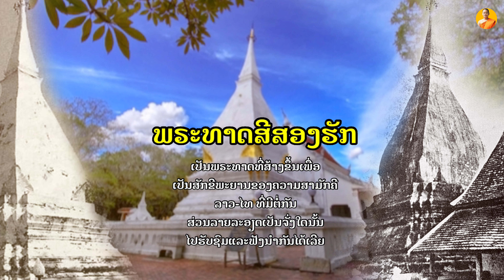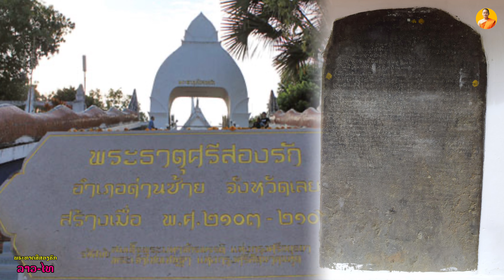พระธาตุศรีสองรัก[EP33]ພຣະທາດສີສອງຮັກ#ສາມັກຄີລາວ-ໄທ#ประเทศลาว ประเทศไทย รักแพงกันไทยลาว#ลาวไทย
ຕັ້ງຢູ່ແຄມຝັ່ງແມ່ນ້ຳໝັນ ຫ່າງຈາກອຳເພີດ່ານຊ້າຍມາທາງທິດຕາເວັນຕົກສ່ຽງໃຕ້ ປະມານສາມກິໂລແມັດ ສ້າງຂຶ້ນເມື່ອປີ ພສ 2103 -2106
ປະຫວັດການສ້າງ ມີບັນທຶກໃນຫຼັກສີລາຈາລຶກ ກ່າວເຖິງການປະກາດຣາຊຊະໄມຕີ ແລະປັກປັນເຂດແດນລະຫວ່າງກັນຂອງສອງອານາຈັກ ເມື່ອທຽບປີສັກກະລາດ ຕົງກັບລາດສະການ ຂອງພະເຈົ້າໄຊຍະເສດຖາທິລາດ ແຫ່ງກຸງສີສັດຕະນາຄະນະຫຸດລ້ານຊ້າງ ແລະສົມເດັດພະມະຫາຈັກກະພັດ ກະສັດກຸງສີອະຍຸດທະຍາ ໂດຍການສ້າງພະທາດສີສອງຮັກ ຂຶ້ນເປັນສັກຂີພະຍານການປະກາດສັດຕະຍາບັນ

ນິຍາຍ ໃດນັ້ນກໍ່ສາມາດຄອເມັ້ນມາໄດ້